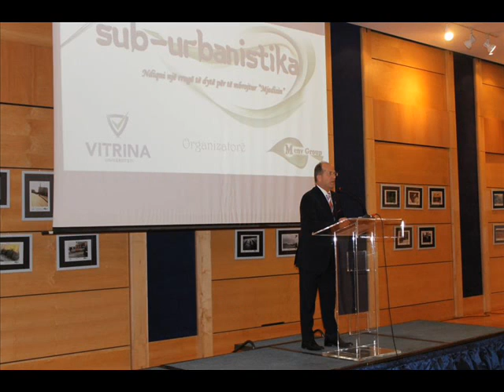Ekspozita me temë Sub-Urbanistika në Hotel Sheraton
Shkolla e lartë Private Vitrina në bashkëpunim me Aleancën Ekologjike rinore me partnerë kryesore të rinjët në Hotel Sheraton, hapën ekspozitën me temë "Sub-Urbanizim" . Moderatore e këtij aktiviteti dhe njëkohësisht kryetare e Aleancës Ekologjike rinore Znj.Franceska Korance në emer të organizatorëve u uroi mirëseardhjen në ekspozitën e parë Mjedisore në Shqipëri të gjithë të pranishmëve. Fjalën përshëndetëse si përfaqësues i Universitetit Vitrina e mbajti Prof. Teki Kurti i cili siguroi mbështetjen e plotë edhe në projektet e tjera nga ana e universitetit. Më pas një panoramë më të qartë të kësaj eksopzite e mbajti Prof. Sazan Guri i cili një falenderim të vecantë i bëri universitetit Vitrina si një nga suportet më të rëndësishme në këtë ekspozitë. Një tjeter fjalë përshëndetës e mbajti dhe Z.Shpend Bengu, profesionist i fotografive i cili ka bërë dhe trajnimin e të rinjëve fotograf.
Në këto foto të rinjët kanë pasqyruar atë që në subkoshiencën e tyre, mendojnë se dëmton jo vetëm syrin por edhe shumë element të tjerë si : mënyrën e të menduarit, të jetuarit, të ndjerit, komunitetin etj.
Tre janë fazat e kësaj ekspozite, faza e parë hapja e aplikimeve, zgjedhja e aplikantëve, më pas trajnimi i tyre, në të cilën aplikantët e përzgjedhur u trajnuan nga profesionistët e fushës së fotografisë dhe të mjedisit si dhe faza e tretë dhe e fundit, hapja e ekspozitës me një kohëzgjatje prej një javë.
4 ishin termat në të cilat këta të rinj u mbështetën për të bërë fotot: mjedisi si koncept, qytetërimin e gjelbër, qënie mjerane nëpër kafaze dhe hapsirat gri.
Ekspozita do të qëndrojë e hapur për publikun në ambjentet e Universitetit Vitrina për një javë rrjesht, ku të gjithë do të kenë mundësi të votojnë fotot, dhe të përzgjedhin më të mirat, si nga pikëpamja artistike ashtu dhe konceptuale.